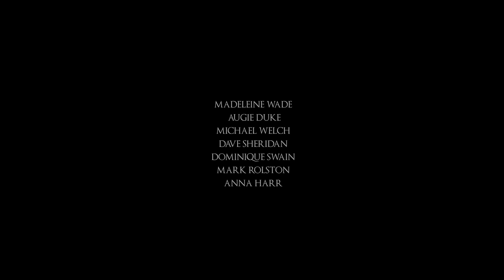Blood Craft | Official Trailer (HD) | Safier Entertainment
Two sisters who suffered abuse as children at the hands of their sadistic father decide, after his death, to use witchcraft to bring his spirit back to get revenge.